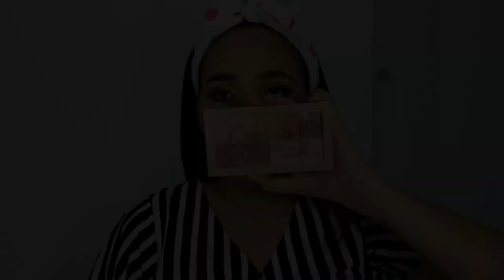MAKEUP TRANSFORMATION PARA TIRAR FOTOS 🔥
Beijos até o prxóximo video ❤